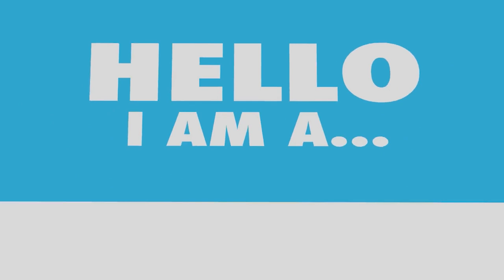KORKUNÇ SEVİMLİ KUKLALAR MASALIMIZ YAYINDA PART 2 ,SESLİ MASALLAR,HİKAYELER,VANTRİLOK KUKLA,PUPPET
Ben Volkan Yürük, çocuk şarkıları sanatçısı, belediye ve protokol sunucusu, oyuncu ve ventrilok kukla sihirbazlığı sanatçısıyım. Sinema ve televizyon projelerinde yer aldım, birçok ünlü isimle birlikte çalıştım ve çeşitli TV programları yaptım.

Eğitimimi değerli hocalardan alarak, dublaj, seslendirme, diksiyon ve oyunculuk alanlarında kendimi geliştirdim. Amacım, çocuklara faydalı olmak ve onların eğlenerek öğrenmelerini sağlamak. Bu nedenle, eğitici ve eğlenceli çocuk şarkıları yazmaya ve üretmeye devam ediyorum.

Destekleriniz benim için çok değerli. Birlikte güzel bir topluluk oluşturalım!

Sevgiyle kalın!
Çocuk Şarkıları: Eğitici ve eğlenceli şarkılar.
Çizgi Filmler: Popüler çizgi filmler ve fragmanları.
Eğitici Videolar: Matematik, bilim ve dil konularında öğretici içerikler.
Oyun Oynama: Oyun incelemeleri ve oyun oynama videoları (örneğin, "Let's Play").
Eğlenceli Deneyler: Basit ve eğlenceli bilim deneyleri.
Sürpriz Paket Açma: Oyuncakların sürpriz kutulardan çıkarılması.
Masal ve Hikaye Anlatımı: Eğlenceli ve öğretici masal videoları.
Dans ve Müzik Eğlencesi: Dans etme videoları veya müzikle dans etme challenge’ları.
Kukla Gösterileri: Ventriloquist kukla gösterileri ve hikayeleri.
Yaratıcı El Sanatları: DIY (Kendin Yap) projeleri ve sanat aktiviteleri.

Volkan Abinin Dünyası: İyilik, Sevgi ve Merhamet! 🌟

Merhaba sevgili izleyiciler! Bugünkü videomuzda, ana kahramanımız Volkan Abi ile birlikte iyilik, sevgi, saygı, merhamet ve iyi insan olmanın önemini keşfedeceğiz. 🌈✨

Uzay biliminden sanata, masallardan hikayelere kadar geniş bir yelpazede Volkan Abi'nin muhteşem yolculuğuna tanık olacağız. 🚀🎨 Her bölümde, karakterlerimizle birlikte hayata dair dersler alacak, insan ilişkilerini derinlemesine anlamaya çalışacağız.

İyiliğin ve merhametin güçlerini anlatan eğlenceli masallar
Uzay ve doğa bilimleri ile ilgili ilham verici bilgiler
Sanatın, yaratıcılığın ve düş gücünün önemini vurgulayan içerikler
Karakterlerin yaşadığı maceralar ile hayata dair anlamlı mesajlar
Volkan Abi ile birlikte iyi bir insan olmanın yollarını keşfederken, kalplerimizde yeşeren sevgi ve saygının ne denli güçlü birer duygu olduğunu anlayacağız. Haydi, bu büyülü dünyaya dalalım ve birbirimize ilham olalım! 💖🌌

Volkan Abi ile İyilik ve Merhamet Yolculuğu”
“Uzay Biliminden İyiliğe: Volkan Abi’nin Hikayeleri”
“İyi İnsan Olmanın Sırları: Volkan Abi ile Eğlenceli Masallar”
“Uzay, Sanat ve İyilik: Volkan Abi ile Eğlenceli Anlar”